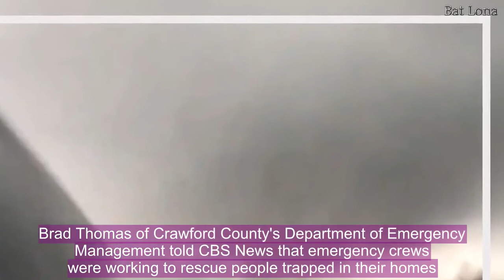Tornado traps people inside homes in Mountainburg, Arkansas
A tornado caused significant damage late Friday in the northwest Arkansas town of Mountainburg. Brad Thomas of Crawford County's Department of Emergency Management told CBS News that emergency crews were working to rescue people trapped in their homes. One person was injured inside a vehicle, Thomas said. He said authorities are still accessing the damage, but said it is not looking good. His department warned residents to avoid viewing the damage themselves because it will interfere with response efforts. It added that the Mountainburg Primary School was being used as a shelter.Tornado watches and warnings are up across the central U.S., and tornadoes could pop up in Texas, Oklahoma, Kansas, Louisiana and Minnesota.Aerial footage from CBS affiliate KFSM-TV showed downed power lines and damage to several buildings. The station reports emergency crews were going house to house to see if anyone is injured.No damage was reported to the city's water treatment plant besides fences surrounding it, a Fort Smith Utilities spokesperson told KFSM-TV.